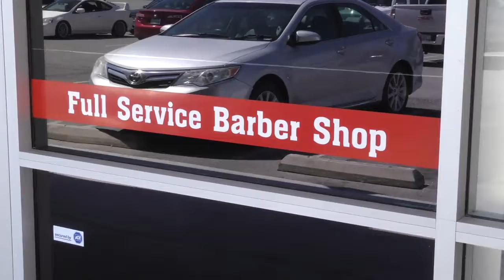Barbers in Indio CA, details at YellowPages.com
Freedom Barber Shop
 Barbers
 42425 Jackson St, Indio,  CA, 92203